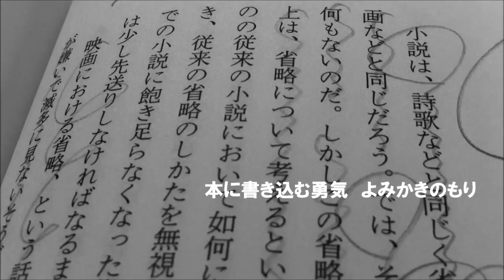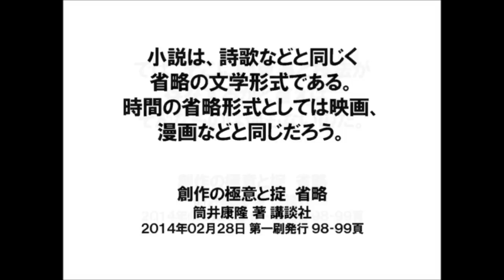本に書き込む勇気 vol.099 創作の極意と掟 筒井康隆 著 講談社 よみかきのもり 国語の学童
本に書き込む勇気 vol.099 創作の極意と掟 筒井康隆 著 講談社 国語の学童 よみかきのもり 本を買って読むには勇気がいるブログ動画をお届けします

『創作の極意と掟』 筒井康隆 著 講談社
２０１４年０２月２８日　第一刷発行

省略　９８－９９頁

小説は、詩歌などと同じく省略の文学形式である。時間の省略形式としては映画、漫画などと同じだろう。

では、そこに約束事と技法が存在するかと言えば、そんなものは何もないのだ。

しかしこの省略が単なる省略に終わらず、ある感動を与えることが多い以上は、省略について考えるということがプロの作家にとっては欠かせない。

講談社ＨＰ　講談社ＢＯＯＫ倶楽部